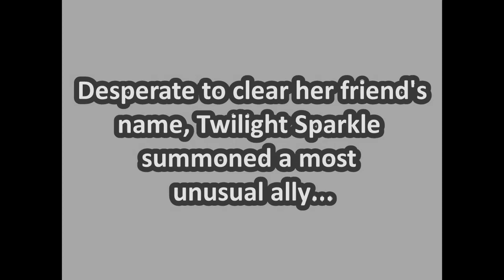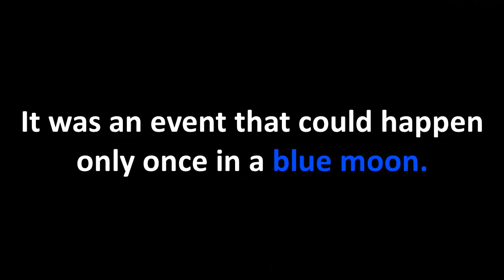[TRAILER] GeoStar7 Reacts to Elements of Justice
It won't be long now. I've waited years to share this reaction series with all of you. It's one of the reasons why I wanted to start making YouTube videos to begin with.
Elements of Justice is one of the best fan-made My Little Pony projects ever created. It's more than a worthy sequel to its predecessor (Turnabout Storm). What TheAlJavis began by himself all those years ago has evolved into a team of more than 50 people, all working passionately to ensure this series is made to the highest quality. Conveniently enough, the team has decided to take a much deserved rest until 2025. So now is the perfect time fro me to start uploading my reactions to the episodes they've released so far. The first 5 instalments will be re-watches, as I, unfortunately don't have recordings of when I first saw those episode. However, Episode 6 and onwards will be blind reactions.
I hope you'll join me on this incredible journey of comedy, courtroom drama, and unexpected twists and turns.

Video Clips - PWaaMLPfim / NeoArtimus
Phoenix Wright / My Little Pony FIM - Turnabout Storm [Part 1/4]
Phoenix Wright / My Little Pony FIM - Turnabout Storm [Part 3/4] - Twilight

Voice Credits
Twilight Sparkle - ShiroUsagine
Phoenix Wright - TheGoldCrow

Copyright Information
*My Little Pony: Friendship Magic is owned by Hasbro,LLC, All Spark Animation, Studio B Productions and DHX Studios Vancouver.
*Phoenix Wright - Ace Attorney is owned by Capcom
*Turnabout Storm (and all it's assets) is owned by NeoArtimus
*Elements of Justice (and all it's assets) is owned by Mr. G